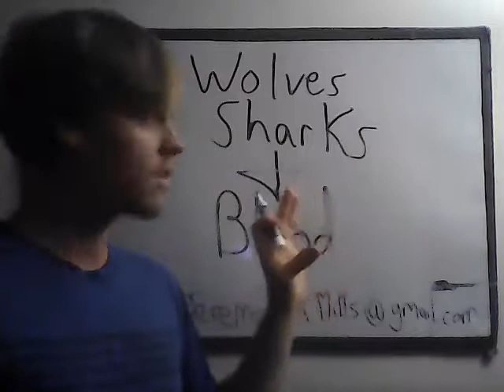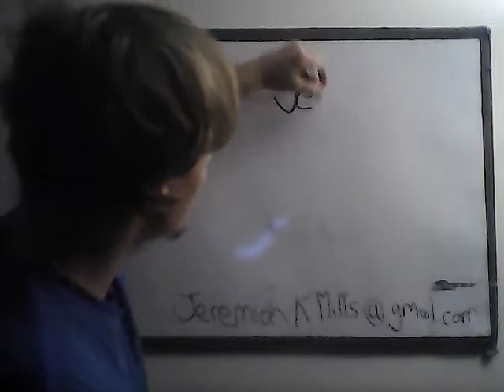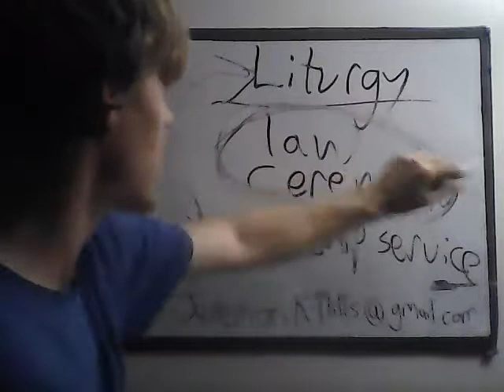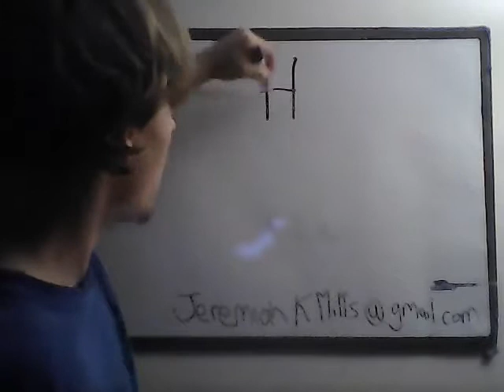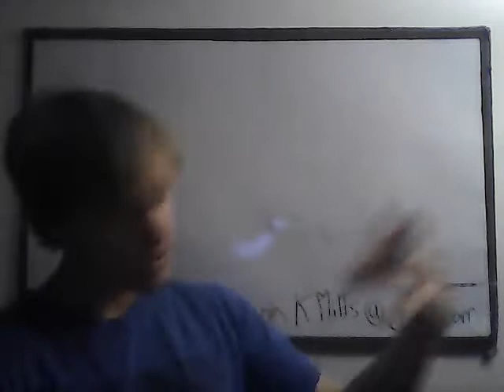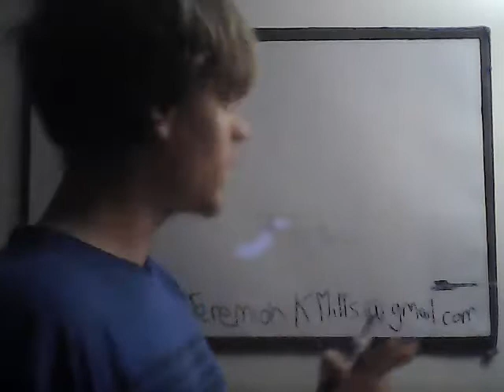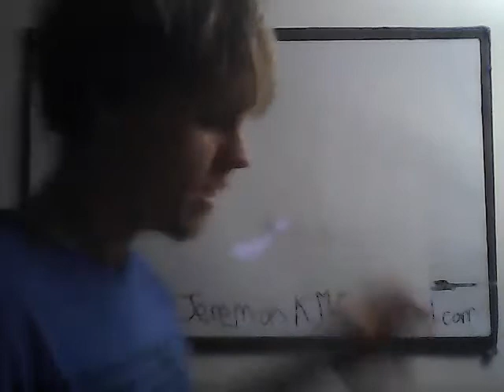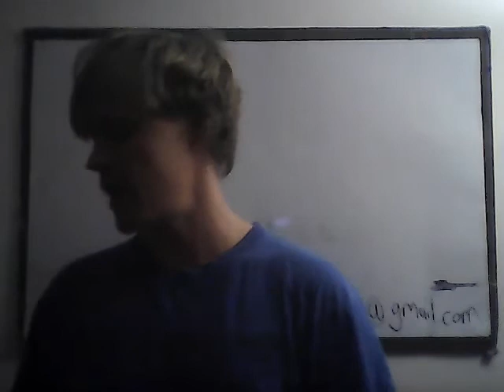How The Early Church Lost Control.. When Wolves and Sharks Sense Blood.. A New Believers Naivety